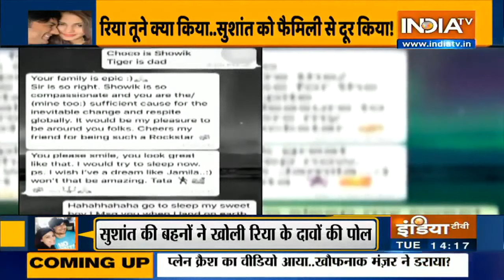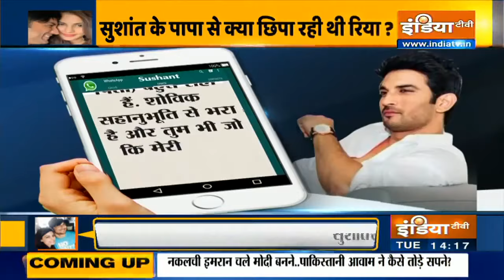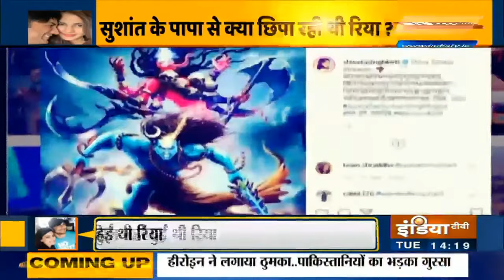Sushant Singh Case: सुशांत के पिता रिया को क्यों नहीं करते थे पसंद?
सुशांत के पिता रिया को क्यों नहीं करते थे पसंद?